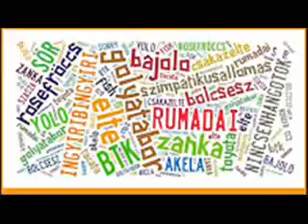ELTE BTK GT 2016 zenemlékek